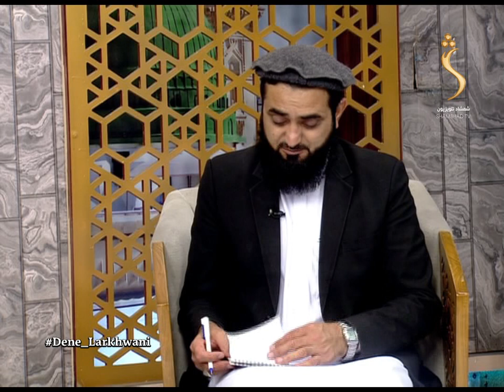Dene Larkhwani - 16.08.2022 |دیني لارښوونې - ریا د شریعت له مخې څه حکم لري او ولې ورته شرک ویل کیږي؟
مېلمه: مفتي عبدالاحد خاکسار
موضوع: ریا د شریعت له مخې څه حکم لري او ولې ورته شرک ویل کیږي؟

Satellite: Yahsat 52.5E
Downlink Frequency: 12015 MHz
Symbol Rate: 27500 MS
Modulation: DVBS2/8PSK
Polarization: Horizontal
FEC: 3/4